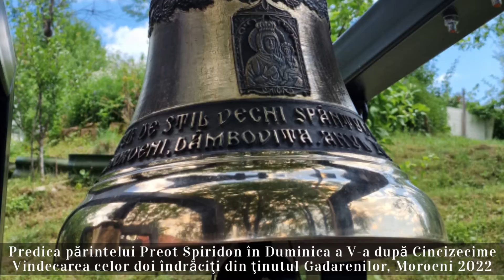Pr. Spiridon, Monifiziții, Musulmanii, Masoneria, Acoperiți-vă Capul! Îndrăciţii Gadareni, 2022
[VIDEO] Trebuie să ascultați predica părintelui Spiridon din Duminica Vindecării celor doi îndrăciţi din ţinutul Gadarenilor. Moroeni 2022